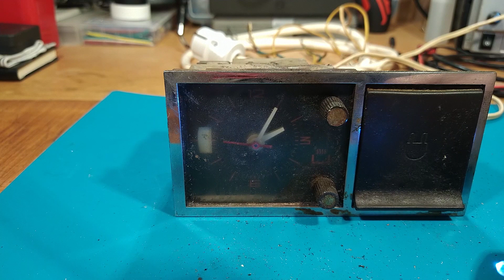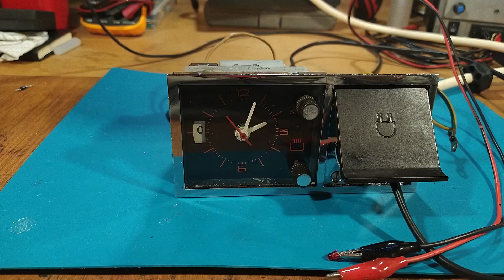TAJMER za grejalicu, rernu, ventilator, svetlo 230VAC 3kW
Iskoristite tajmer iz starog šporeta za uređaje do 3kW. Uređaj radi na mrežni napon, opasan po život.

Prijavite se na kanal i uključite obaveštenja. Stižu novi video materijali.

Za sva pitanja i sugestije, pišite u komentarima.

SVAKO DOBRO

00:00 Uvod
01:22 Provera uređaja
05:27 Rastavljanje i čišćenje
10:09 Sklapanje
11:34 Popravka utičnice
13:01 Pravljenje kutije
13:17 Povezivanje žica
14:40 Kako radi
16:35 LED na 220V
17:25 Pakovanje u kutiju